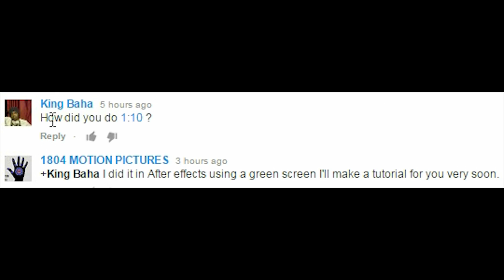How to make the Ipod commercial looks in After Effects CC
How to make the Ipod Commercial looks in After effects
the key to this effects is green screen first you need follow this steps
1-Drag your footage into the new comp button
2-Go to effects choose Keylight then Keylight 1.2
3-Drop it on your video
4-Create a new solid, make it whatever color you desire
5- Click OK
6-Put the solid under the footage
7-on the solid clip go to track matte and select Alpha on the drop list.